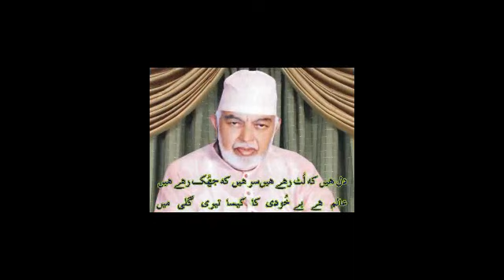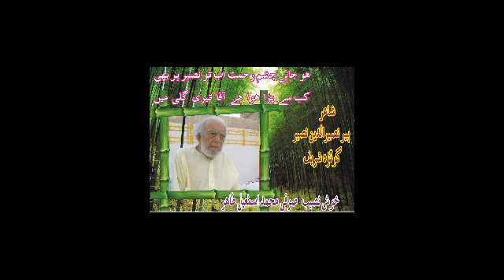قافی مینوں اللہ دی سونہہ بابا جی دیوان نعت خواں احمد سعید چشتی By Baba Dewan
قافی مینوں اللہ دی سونہہ بابا جی دیوان نعت خواں احمد سعید چشتی